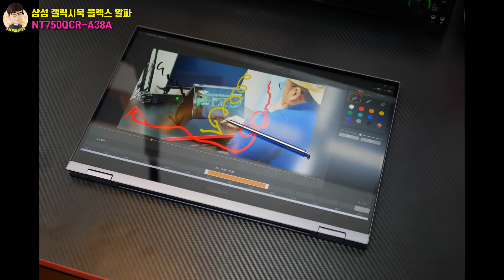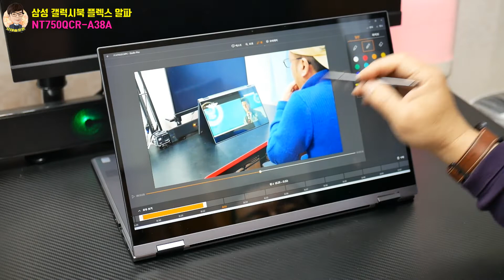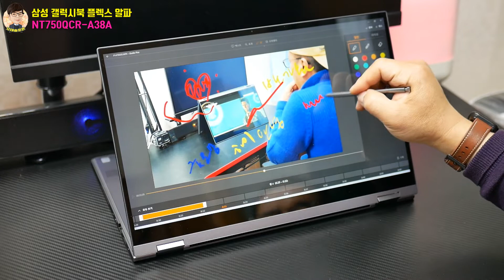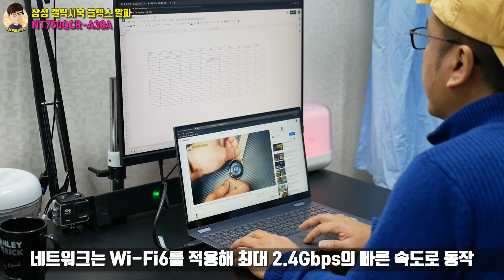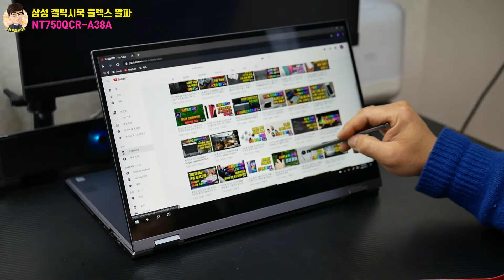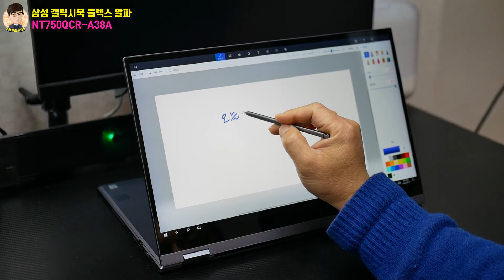유튜브 동영상편집에 100% 활용하기 좋은 S펜 탑재 노트북 삼성 갤럭시북 플렉스 알파 NT750QCR A38A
삼성 갤럭시북 플렉스 알파 NT750QCR A38A 2번째 사용기, S펜 하나면 동영상편집과 타블렛으로 활용하기 딱 좋네